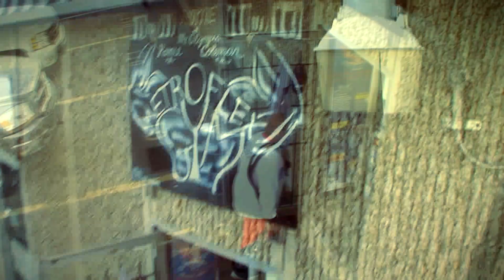Bodybuilding Motivation - 'Your Best' (Moreno)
Stan Efferding, Jay Cutler, Frank McGrath, Jeff Willet, Robert Burneika, Danilo França, Alexey Lesukov, Hardcorowy Koksu, Fernando Sardinha, Roelly Winklaar, Phil heath, Dexter Jackson, Andrey Skoromnyy, Johnnie Jackson, Eugene Mishin, Dennis wolf, Kai Greene, Victor Martinez, Markus Ruhl, Dennis James, Branch Warren, Markus Rhul, Ronny Rockel, Brandon Curry, Brian Yersky, Toney Freeman, Ben Pakulski, Fouad Abiad, Anthoneil Champagne, Stan Efferding, Zack khan, Derek Poundstone, Antoine Vaillant, Jason Huh, David Henry, Eduardo Correa, Flex Lewis, Paco Bauptista, Stefan Havlik, Rich Piana, Flex Lewis, Peter Molnar, Will Harris, Kevin Levrone, Steve Kuclo, and others..

Moreno Editor